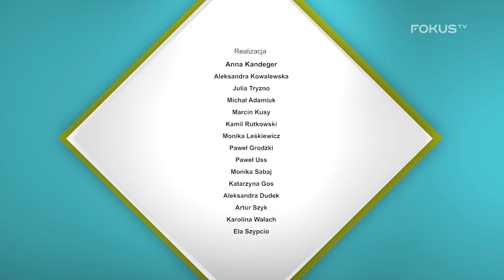A to ciekawe! Ernest Wilimowski